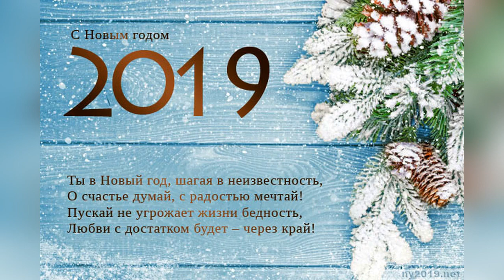Лучшее музыкальное поздравление для друзей с НОВЫМ ГОДОМ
ПОздравляю с наступающим Новым Годом и Рождеством! Хочу пожелать всех благ в наступающем Новом Году, чтобы этот год был для вас легче, счастливее и интереснее, чем год уходящий.